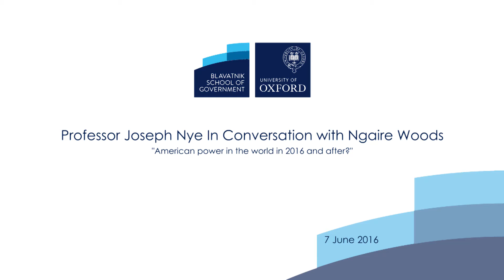Professor Joseph Nye In Conversation with Ngaire Woods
Joseph Nye is a Harvard University Distinguished Service Professor and former Dean of the Harvard Kennedy School. He talked on the topic of 'American power in the world in 2016 and after'.